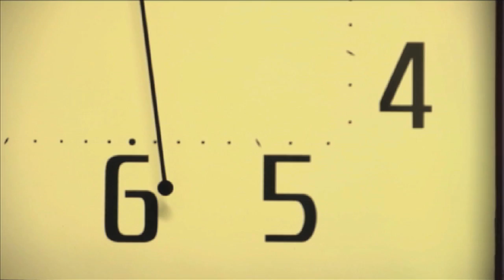Filmitalgud tiiser EST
Maailma esimene ja eestlaste endi valmistatud talgufilm "Täitsa Lõpp" on ilmatu tempoga roadmovie läbi Eesti kulgemisest, heade inimestega kohtumisest ja ogarate inimestega toime tulekust ning soovitud armastuse leidmisest. Kino Artis ekraanil 11.11.11!